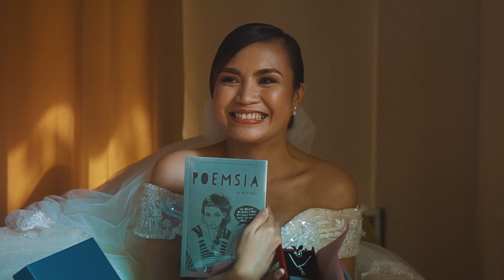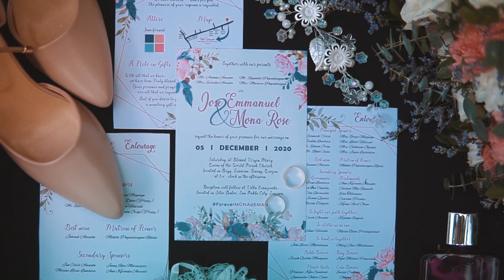Eman and Mona Same Day Edit Wedding video (SDE wedding video by Mel Dolorico Photography) Tiaong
Sharing with you guys is our SDE wedding video. Enjoy!